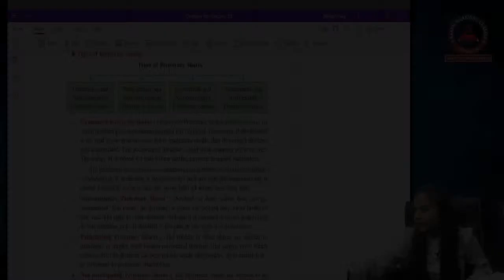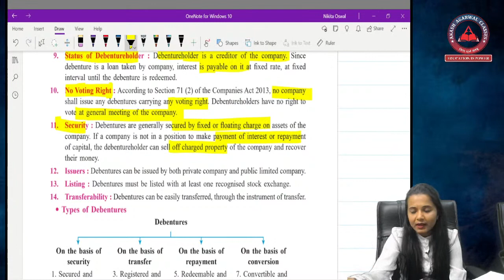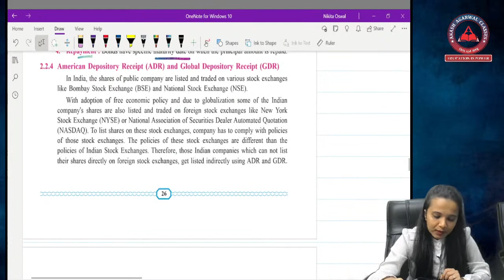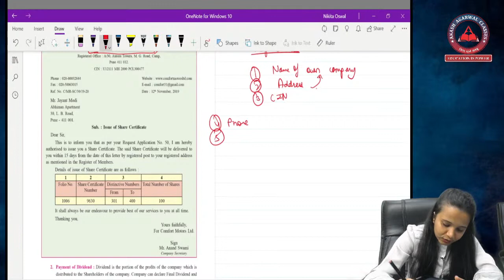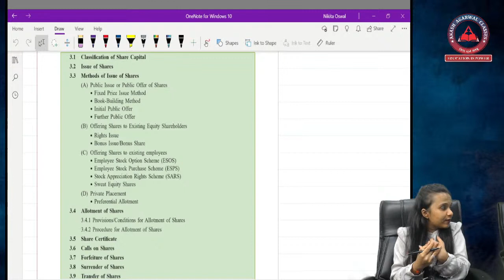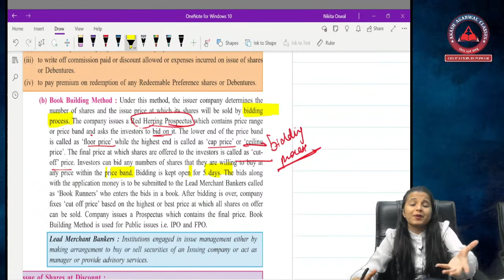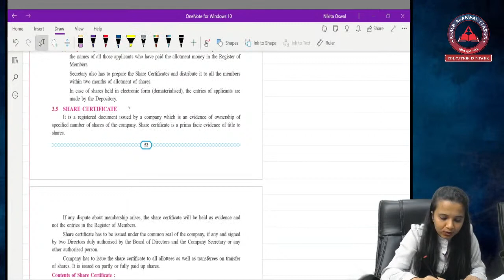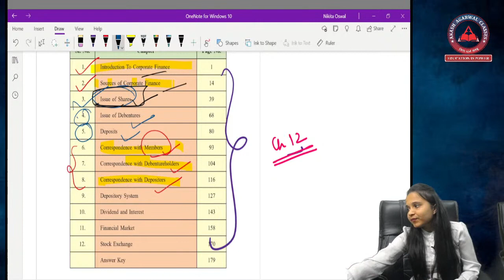12TH HSC COMMERCE | SP REVISION | CHAPTER 3 | PROF. NIKITA OSWAL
12TH HSC COMMERCE | SP REVISION | CHAPTER 3 | PROF. NIKITA OSWAL

➢ We provide education for:
• 8th, 9th and 10th SSC
• 11th , 12th Commerce